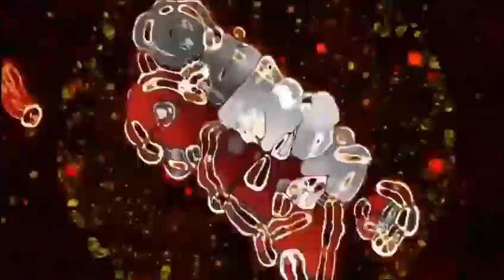deadly battle in trainers arena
laurin bg V/s me battle in trainers arena